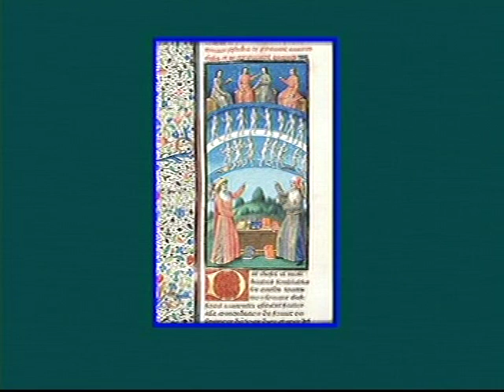John David Ebert Lecture on the Anima Mundi part 6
This is class #11, the final class, of my "Psychology of the Soul" course which I gave at the Astrological
Institute in Scottsdale, Arizona in 1999.